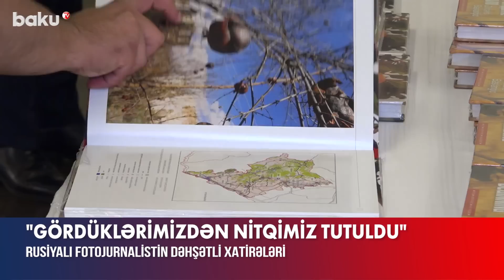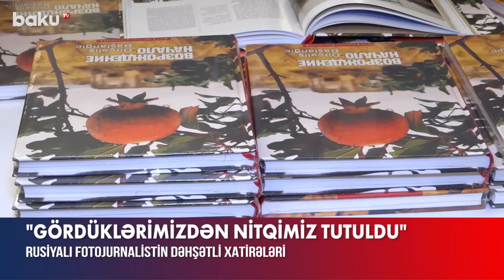Rusiyalı fotojurnalist ermənilərin vəhşiliyindən danışdı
Rusiyalı fotojurnalist Sergey Kivrin Baku TV-yə Azərbaycan xalqının məharətindən, ermənilərin isə vəhşiliyi və vandallığından danışaraq Qarabağda gördüklərindən söz açıb.
“Müharibə bitdikdən, 7 rayon işğaldan azad edildikdən sonra, Qarabağda bərpa işləri aparılan zaman 5 dəfə o ərazilərə getmişik. Əgər məndən o zaman müsahibə alsaydınız, bir kəlmə belə deyə bilməzdim, çünki gördüklərimizdən nitqimiz tutulmuşdu. Bütün evlər dağılmışdı, özü də hərbi yolla deyil, məqsədyönlü şəkildə. Məzarların dağıdılıb talan edilməsi bizi dəhşətə gətirdi. Bu barədə hətta “Facebook”da paylaşım etdim və erməni dostlarım belə o materialları görəndə dəhşətə gəldilər. Çünki istənilən şüurlu insan müharibəyə və vəhşiliyə qarşıdır.
Mən “Dirçəliş. Başlanğıc” kitabının həmmüəllifiyəm, əsas müəllif isə Azərbaycan xalqıdır. Dağın içindən rekord bir vaxta tunel çəkmək bir kitab yazmaqdan daha çətindir”, – deyə fotojurnalist bildirib.
Qeyd edək ki, Sergey Kivrinin lentə aldığı fotomateriallar “İRS” silsiləsi çərçivəsində sayca 21-ci olan “Dirçəliş. Başlanğıc” kitabında dərc olunub.